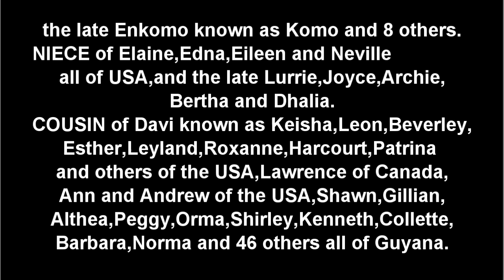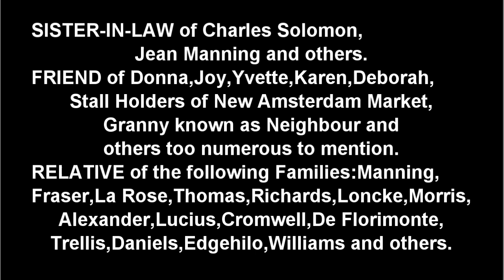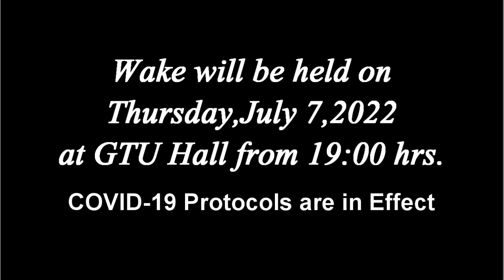Death Announcement - Norma Manning